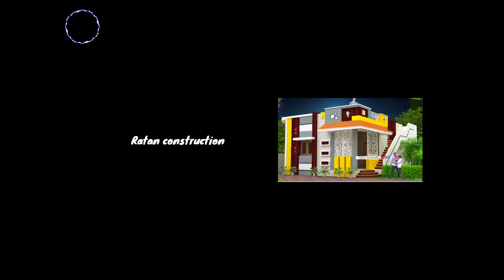Top 30+ Small and Low Cost House Front Elevation Design | Single Floor House Designs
Top Modern and Low Cost House Front Elevation Design | Single Floor Home Designs

video keywords 👇
Single Floor Home Designs
front elevation modern house
house front elevation
home creators elevation
Top Small and Low Cost House Front Elevation Design
new house elevation
new house elevation design 2023
front elevation modern house ground floor
small home front elevation designs
simple home front elevation designs
single floor house elevation models
small house photos gallery